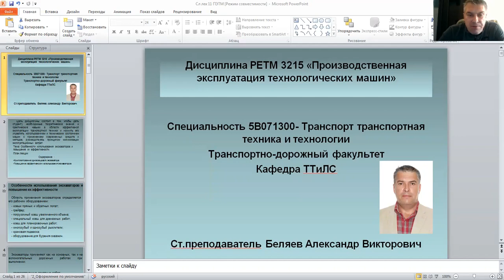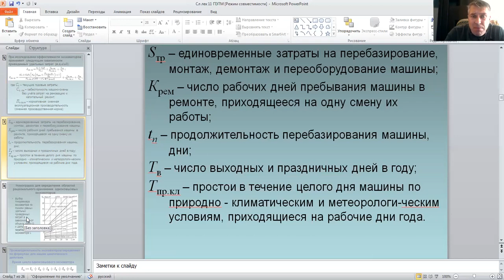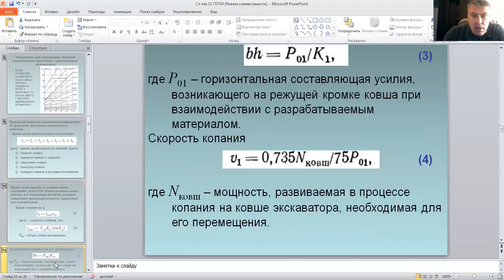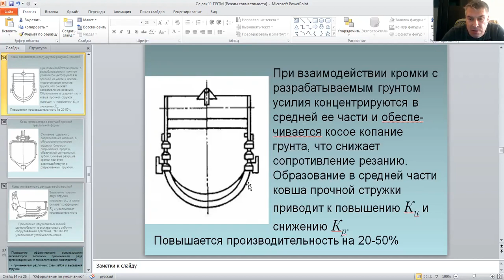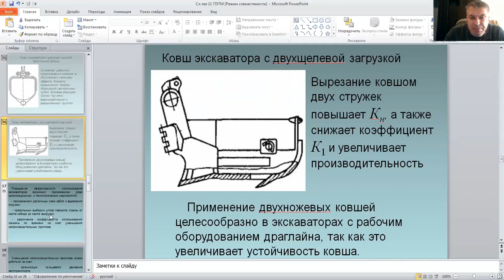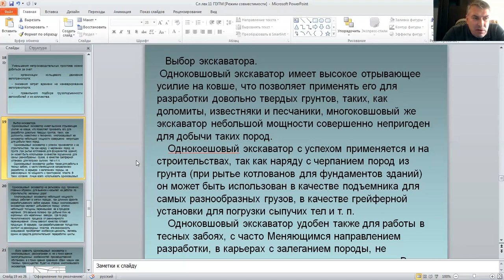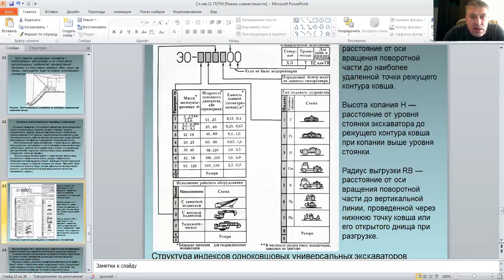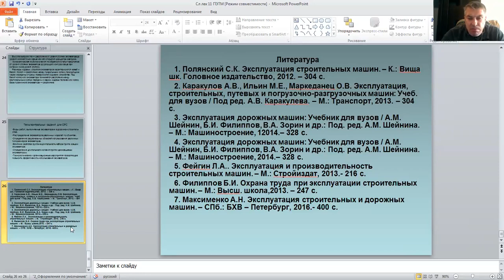ПТЭМ лекция 11